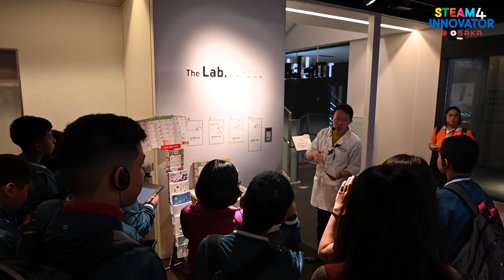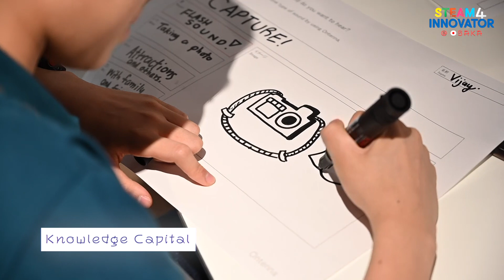Steam4Innovator@School ตอน OSAKA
โครงการ Steam4Innovator@School
ตอน ศึกษาดูงานต่างประเทศ ณ ประเทศญี่ปุ่น เมืองโอซาก้า OSAKA